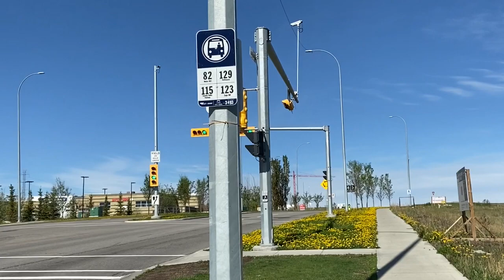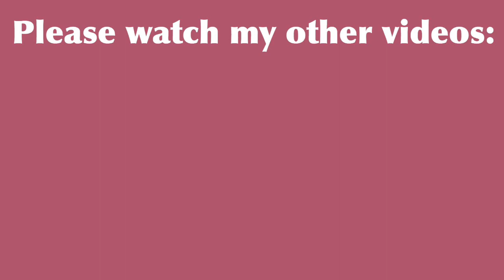Paano mag COMMUTE sa CANADA?| Taxi, Bus at LRT| Canada Public Transportation| Buhay Newcomers Canada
Hello po!
Sa video pong ito ay ituturo po namin sa inyo kung paano po ba ang mag commute dito sa aming city sa Calgary.
Dahil na rin po sa current situation, hindi na po kami makakapasok sa loob ng bus at ctrain station, pero itotour namin kayo sa bus at LRT station. Hopefully po pag naging ok na lahat at safe to travel na, sasakay na po tayo sa public transportation. Thanks for your understanding! :-)